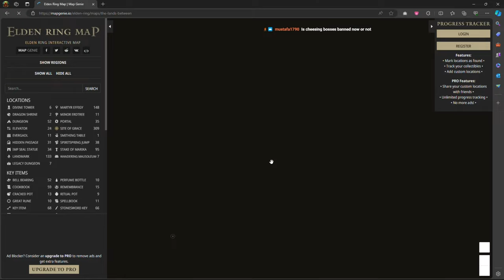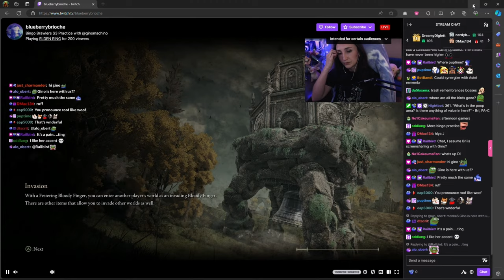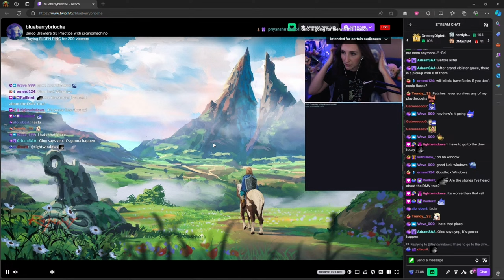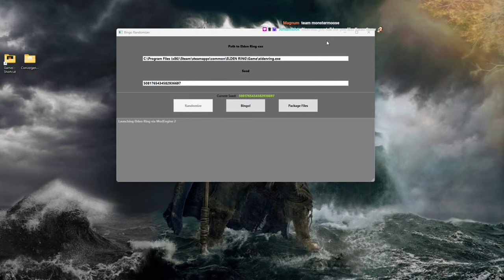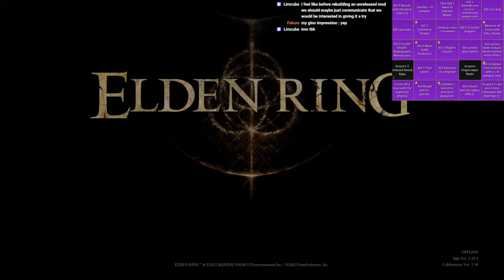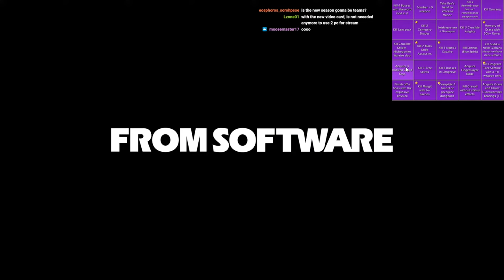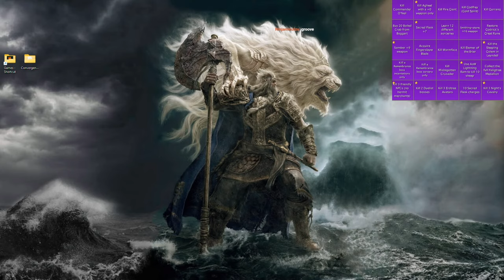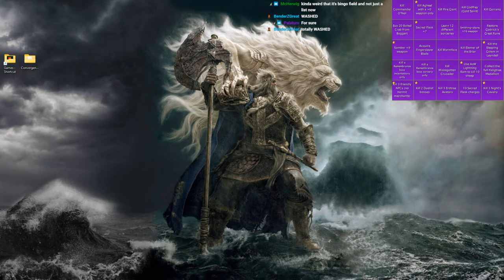!Nightmare Mode + Bingo Season 3 Practice w/ @blueberrybrioche !newvid